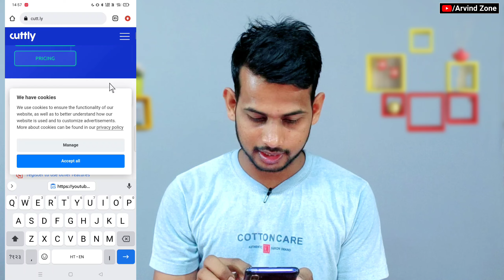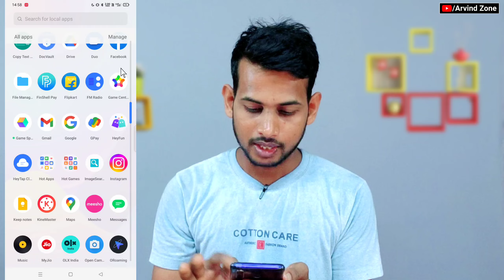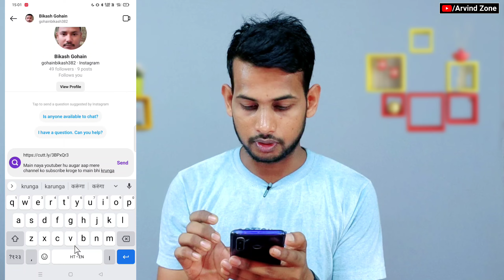😯1k Sub 4 घंटे में, दोनों Trick से | How To Increase Youtube Subscribers || Subscriber Kaise Badhaye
STAND - DIGITEK RING LIGHT STAND

13. i am new youtuber please support me 14. youtube channel
16. how to grow youtube channel
24. youtube pe views kaise badhaye
28. How to grow on YouTube channel
29. New channel ko grow kaise kare
30. Gaming channel kaise grow kare